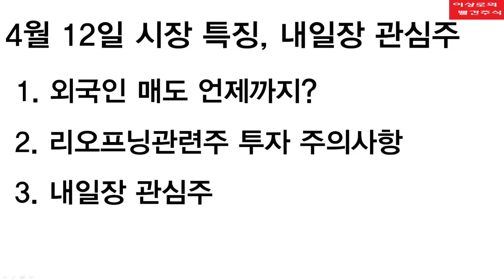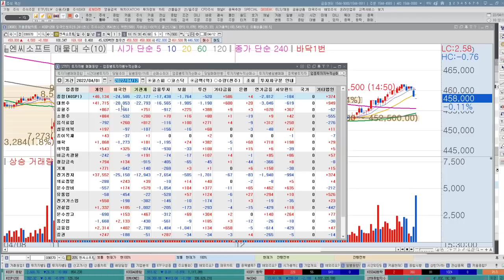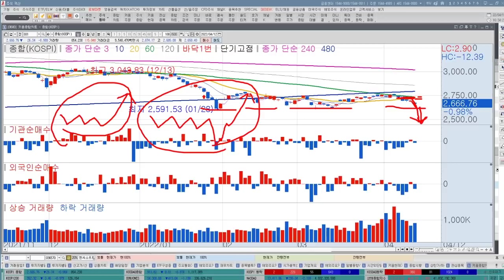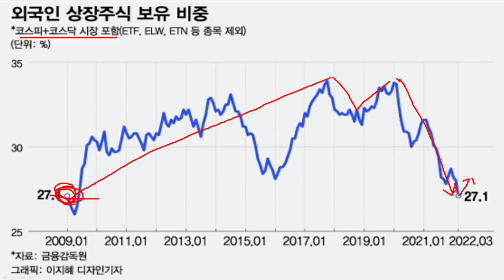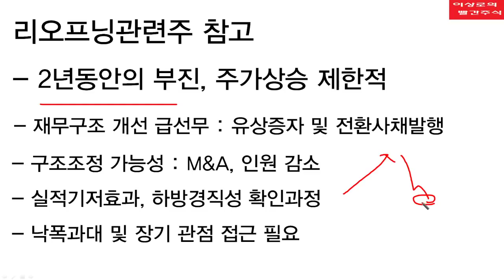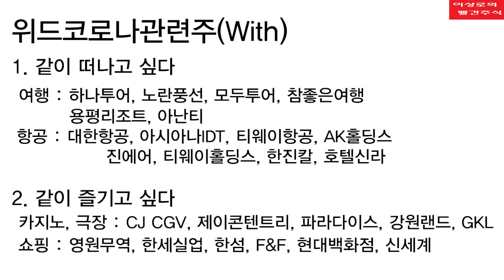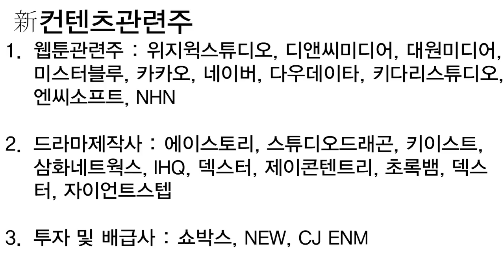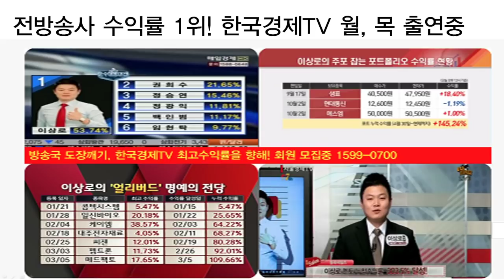[내일장 추천주] 리오프닝관련주 살 때 반드시 명심하세요! 외국인 매도 언제까지? 끝이 보입니다. 확인하세요!